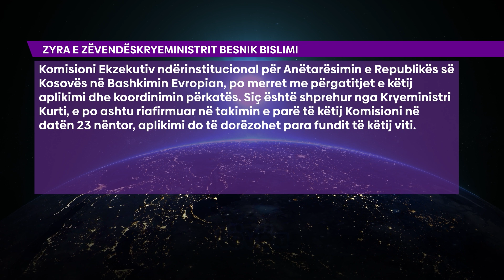Në dhjetor Kosova pritet të aplikojë për hapin e radhës drejtë BE-së